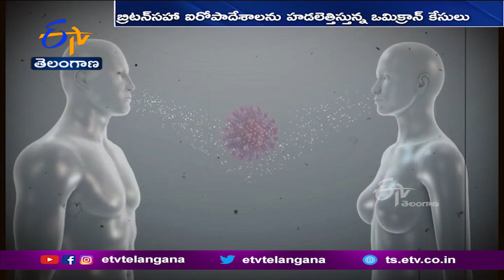European Countries Reimpose Restrictions as Omicron Variant Sweeps Continent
ఒమిక్రాన్ వేరియంట్ ధాటికి బ్రిటన్ సహా ఐరోపాదేశాలు హడలిపోతున్నాయి. మహమ్మారి వ్యాప్తిని కట్టడిచేసేందుకు. వివిధ దేశాలు కఠిన ఆంక్షలు విధించేందుకు సిద్ధమవుతున్నాయి. ఇప్పటికే ఫ్రాన్స్ , ఆస్ట్రియా, డెన్మార్క్ ఆంక్షలు అమలు చేస్తుండగా. క్రిస్మస్ తర్వాత బ్రిటన్ ఏకంగా లాక్ డౌన్ విధించేందుకు సిద్ధమవుతోంది.